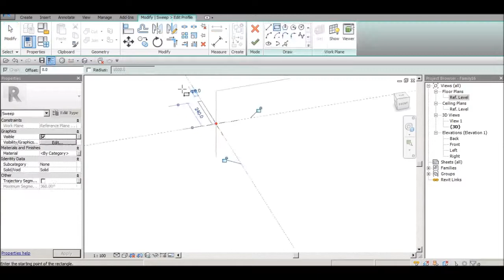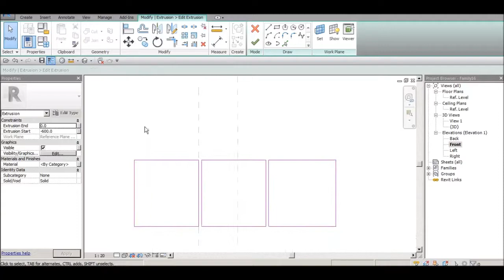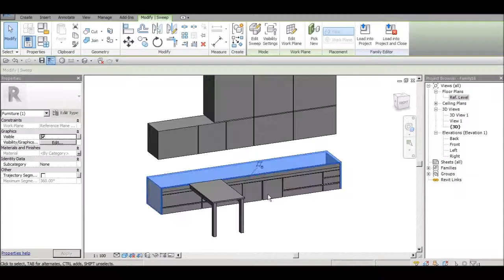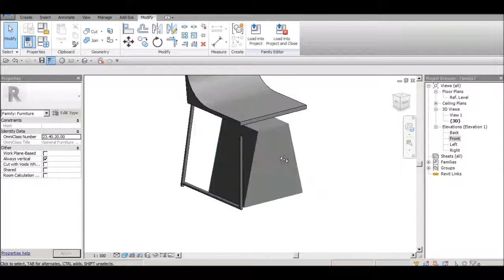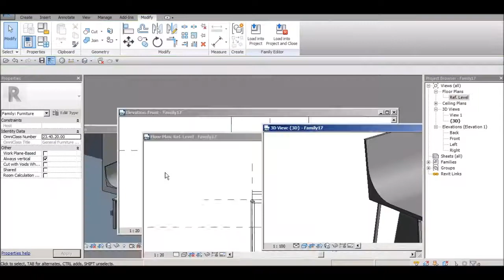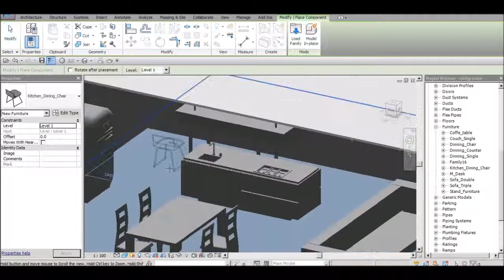Revit mobiliario Fast Forward